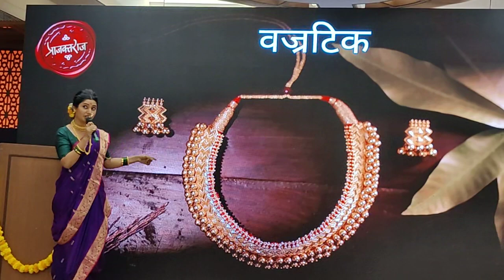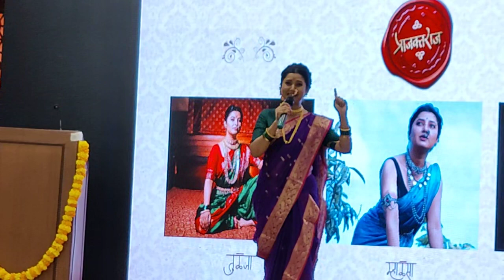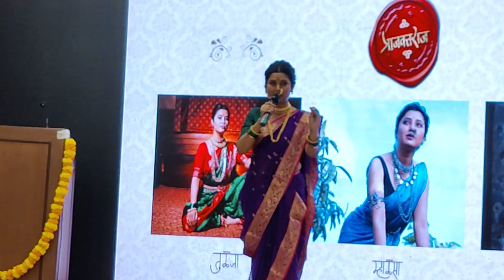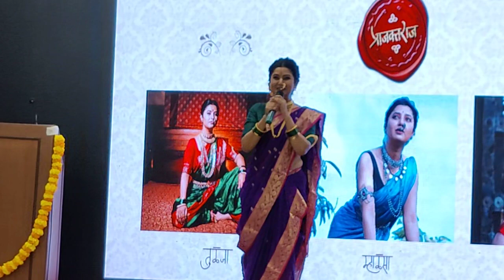प्राजक्ता माळी Prajaktraj यांच्या पारंपरिक मराठी साज चे ओळख करून देते आहे | मराठमोळे दागिने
प्राजक्ता माळी Prajaktraj यांच्या पारंपरिक मराठी साज चे ओळख करून देते आहे मराठमोळे दागिने जे तुम्हाला माहित ही नसतील